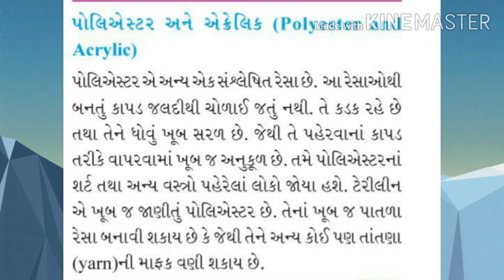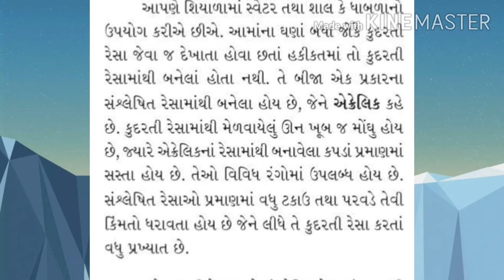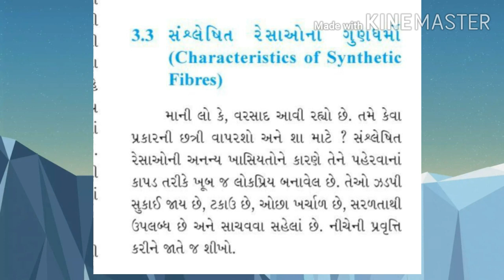,std 8 ch 3 સંશ્લેષિત રેસા પોલિએસ્ટર